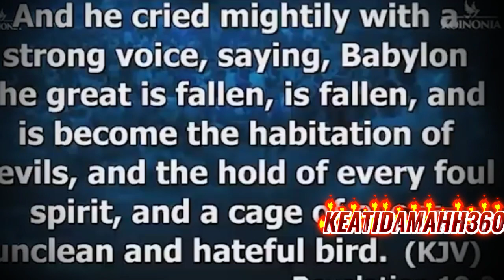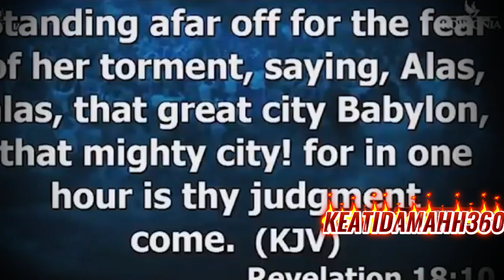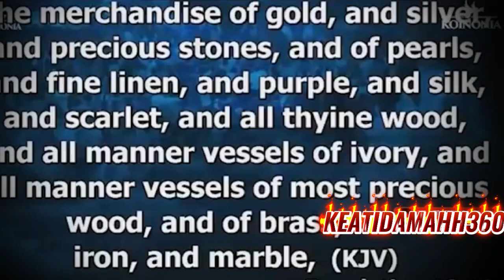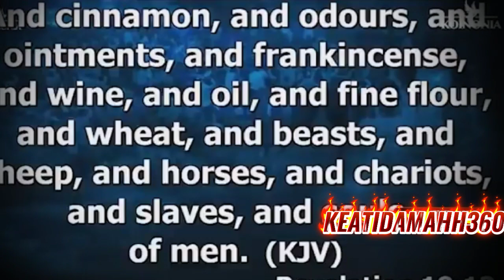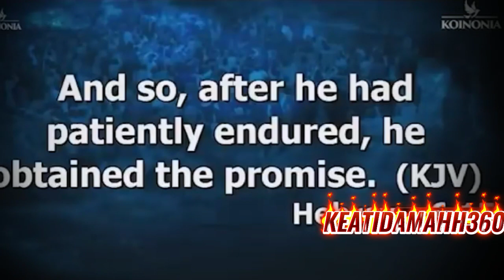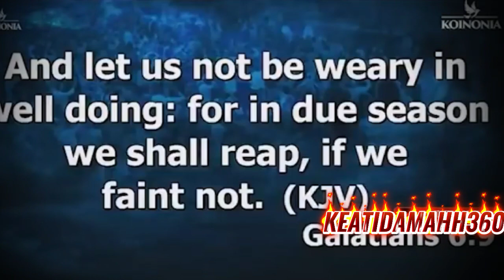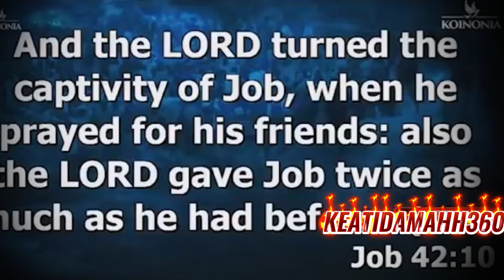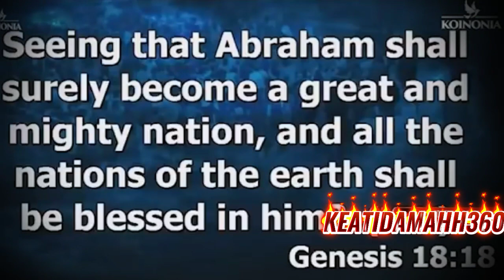The Dangers Of Being Lazy With Prayers, Becareful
▶Our intention for preparing this message is to spread the gospel of Christ,so as many can be save.